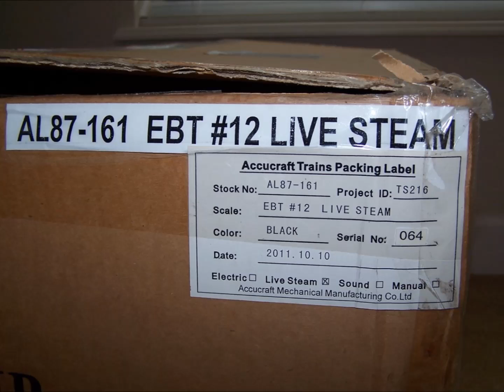SOLD FOR $3,500 + ON EBAY - ACCUCRAFT AL87-161 1:20.3 BRASS LIVE STEAM EAST BROAD TOP LOCOMOTIVE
Credit for the ebay pictures and description goes to ebay user "weedendart".  Here is a link to this ebay listing, which the link will probably only work for about 3 months or less from the time I uploaded this video

This model sold for (Auction) $3,500 + ? plus $125 for shipping on September 9th, 2015.  The auction had 1 bid.  Item was listed in New condition.  Here is a copy/paste of the description the seller provided:

"Item specifics
Condition: New: A brand-new, unused, unopened, undamaged item (including handmade items).
Brand: ACCUCRAFT
MPN:  AL87-161
Power Supply:  BUTANE
Material:  STAINLESS STEEL AND BRASS
Type:  Steam Locomotive
Features:  Live Steam

FOR YOUR BIDDING CONSIDERATION IS A ACCUCRAFT 1:20.3 SCALE AL87-161 NARROW GAUGE LIVE STEAM (BUTANE FUEL) EAST BROAD TOP LOCOMOTIVE AND TENDER WHICH OPERATES ON G GAUGE TRACK. LOCO & TENDER ARE BOTH BEAUTIFUL PIECES AND NEVER BEEN FIRED IN NEW CONDITION WITH ALL ORIGINAL BOXES. HAS BEEN DISPLAYED IN A GLASS CASE (GLASS CASE NOT INCLUDED) EVER SINCE I OWNED IT, CLIMATE CONTROLLED SMOKE FREE HOME. ACCUCRAFT IS ALL SOLD OUT OF THIS ITEM. IF YOU HAVE ANY QUESTIONS PLEASE ASK. NO INTERNATIONAL SHIPPING FOR THIS ITEM. VERY LARGE SHIPPING BOX NO INTERNATIONAL SHIPPING FOR THIS ITEM!"